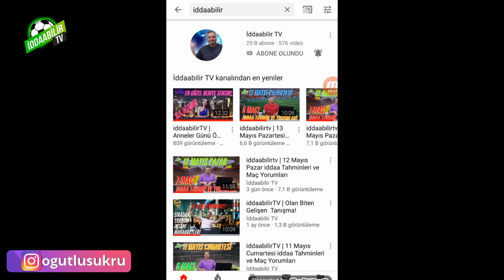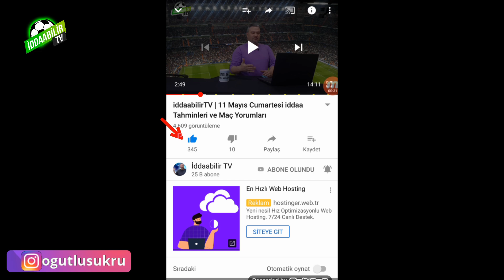13 ARALIK İDDAA TAHMİNLERİ BAHİSLERİ DÜŞÜK TUTALIM! iddaabilir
Merhaba;
Şükrü ÖĞÜTLÜ Günün Güvenilir Futbol Karşılaşmalarının Analiz ve Yorumlarını sizler için paylaşıyor.
Umarım videoları beğenir ve destek olursunuz.
ÜYE OLMAK İÇİN
tıklayarak aramıza katılabilirsiniz!

Bu kanalda verilen analizler tamamen tavsiye amaçlıdır ve 18 yaşından küçüklerin bu videoyu izlemesi tavsiye edilmez.